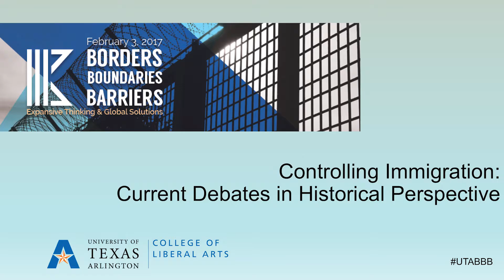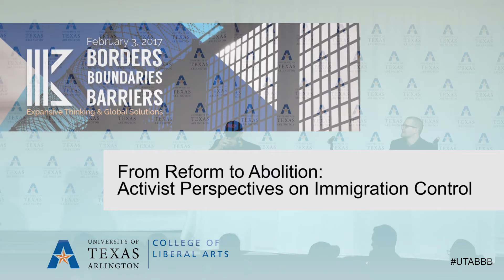From Reform To Abolition: Activists Perspectives on Immigration Control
Borders, Boundaries and Barriers: Expansive Thinking and Global Solutions was a day-long forum held on February 3, 2017 at University of Texas at Arlington. It focused on examining the impact immigration has on people, ideas, and actions in the United States.

This video is the presentation "From Reform to Abolition: Activist Perspectives on Immigration Control."
Moderator: Joshua Hatton (Member of Texas State Employees Union – CWA Local 6186)
Panelists: Roberto Corona (Human Rights Advocate and Educator, Pueblo Sin Fronteras)
Brianna Brown (Deputy Director of Texas Organizing Project)